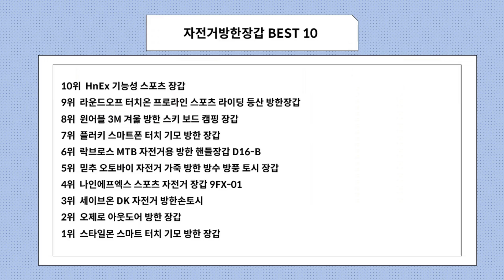자전거방한장갑 사기 전에 이 영상 먼저 보세요! 2024년 인기 많은 자전거방한장갑 추천 TOP10 / 구매후기, 판매량, 가격이 모두 반영된 최신 순위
2024년 판매량이 높은 자전거방한장갑 추천 TOP10을 소개합니다.

♥9위   라운드오프 터치온 프로라인 스포츠 라이딩 등산 방한장갑  [  16,700원  ]

♥8위   윈어블 3M 겨울 방한 스키 보드 캠핑 장갑  [  27,720원  ]

♥7위   플러키 스마트폰 터치 기모 방한 장갑  [  11,600원  ]

♥6위   락브로스 MTB 자전거용 방한 핸들장갑 D16-B  [  18,800원  ]

♥5위   믿추 오토바이 자전거 가죽 방한 방수 방풍 토시 장갑  [  15,610원  ]

♥4위   나인에프엑스 스포츠 자전거 장갑 9FX-01  [  17,900원  ]

♥3위   세이브온 DK 자전거 방한손토시  [  10,900원  ]

♥2위   오제로 아웃도어 방한 장갑  [  9,990원  ]

♥1위   스타일몬 스마트 터치 기모 방한 장갑  [  11,860원  ]